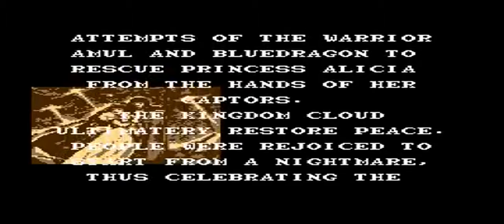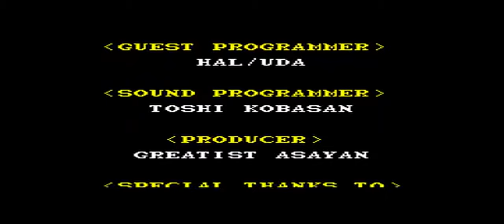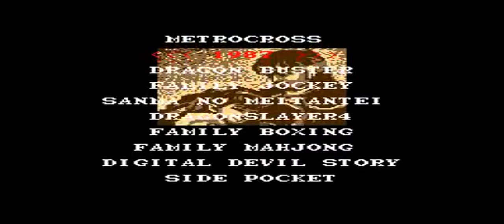Dragon Spirit PC Engine Longplay